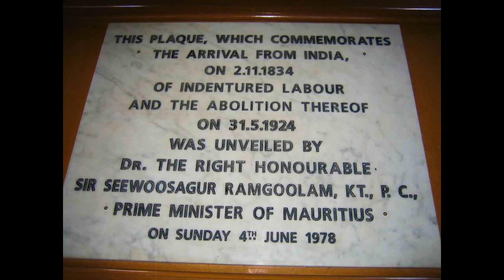Mauritius - Aapravasi Ghat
Aapravasi Ghat - Mauritius